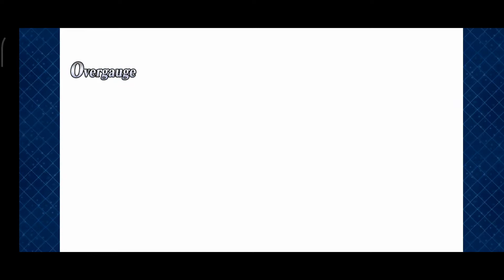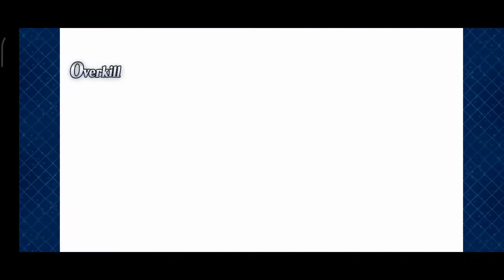FGO:NA - Meltryllis 2 turn vs. Medusa - GUDAGUDA Legend of the Imperial Capital Grail Revival (US)